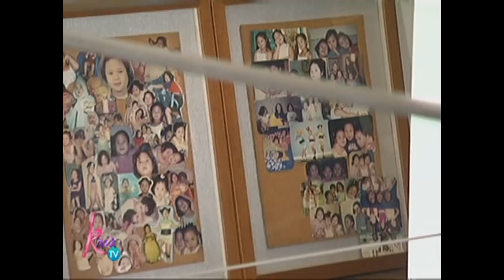Kris TV: Welcome to Janice De Belen's home!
Kapamilya actress Janice De Belen gives us a tour of her humble home.